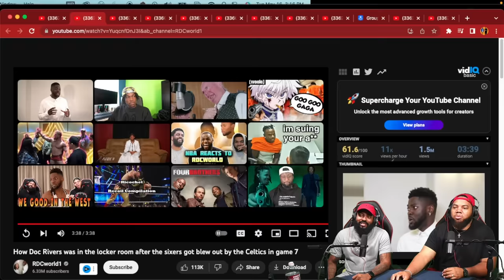INTHECLUTCH TRY NOT TO LAUGH TO HOW DOC RIVERS WAS IN THE LOCKER ROOM AFTER GAME 7 LOSS